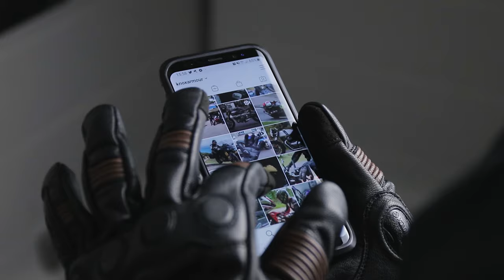Knox Wave Gloves - Ladies motorcycle gloves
We’re pleased to announce the all new Wave ladies motorcycle gloves, brand new to the Knox collection for 2019.
The Knox Wave glove is a short cuff Women’s motorcycle glove with scalloped detailing on the back of the hand. Made from 0.8mm goatskin with MICRO-LOCK knuckle protection for impact resistance and touch screen compatible fingers. Stretch accordion detailing on the fingers. New Lift and Lock wrist strap for easy and secure fastening. Patented low profile Scaphoid Protection System on the palm.

The Wave ladies motorcycle gloves are also CE Approved to EN13594, a 15 point CE approval for motorcycle gloves.

For more information and specifications on the Knox Wave ladies riding gloves, please see our website listing

Knox.

Presented by Holly Richardson - @allaboutholly
Visuals shot with the Royal Enfield Continental GT 650